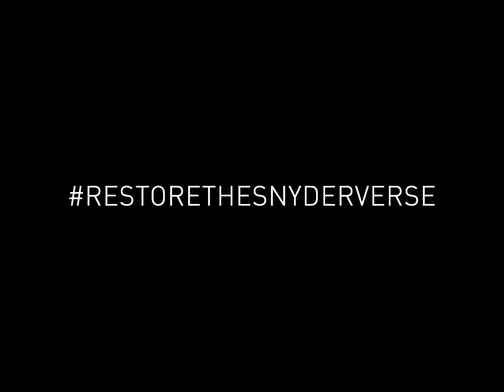39. Superman Rising Pt. 2 - Immovable | Zack Snyder's Justice League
Music Composed By Tom Holkenborg

All Rights Of The Original Motion Picture Soundtrack Go To Tom Holkenborg